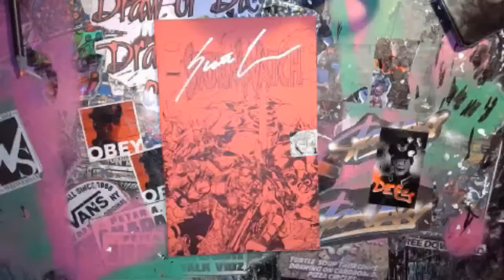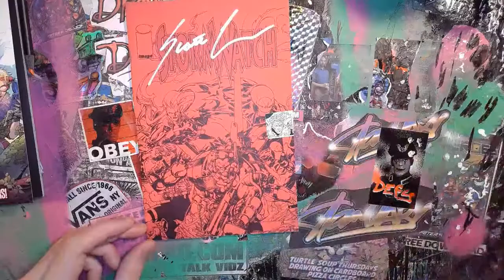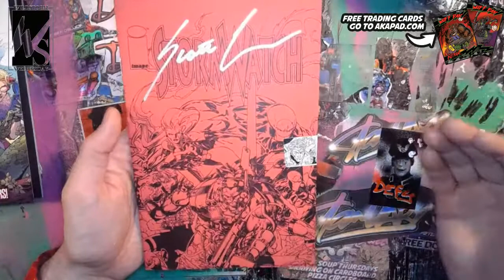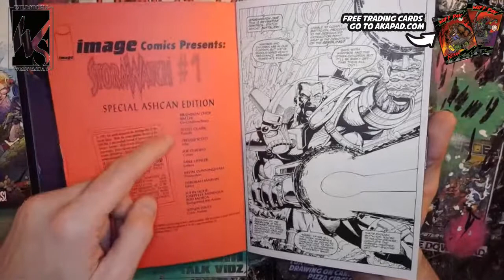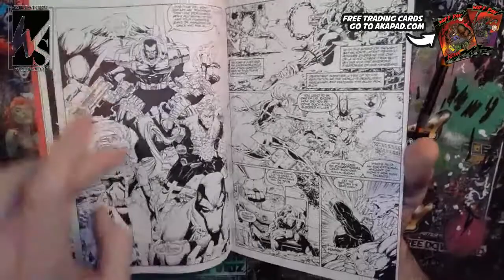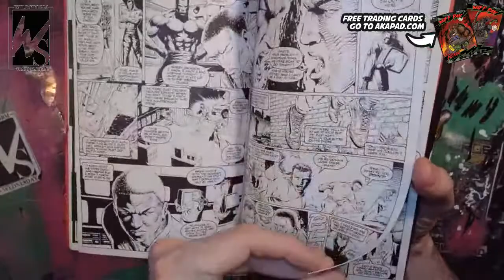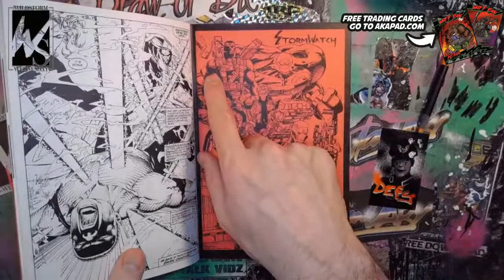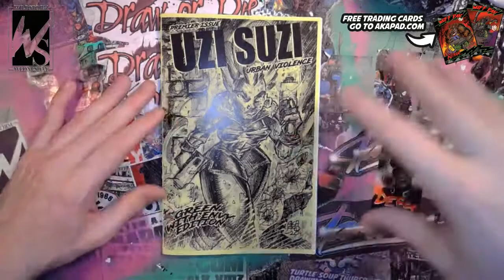Breaking the Seal - Stormwatch Ashcan for WILDSTORM WEDNESDAY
Growing up you had to choose whether you were team WildCATs or team Stormwatch. Well, guess which of the two I was? Join me as we dive into a seal preview ashcan of the late great Scott Clark in what might be his greatest work.